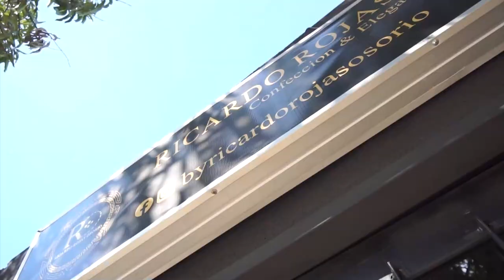GANADEROS DEL CESAR MARCHARÁN CONTRA REFORMAS PRESIDENCIALES